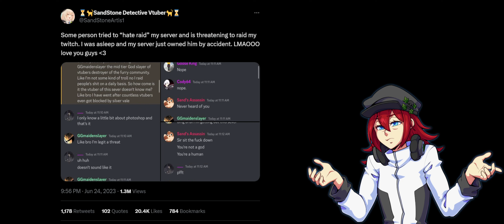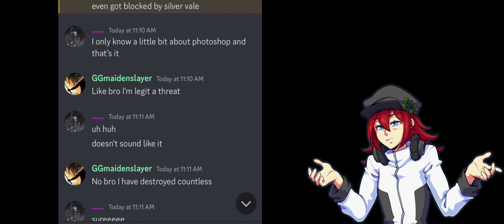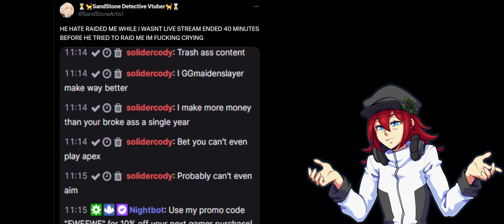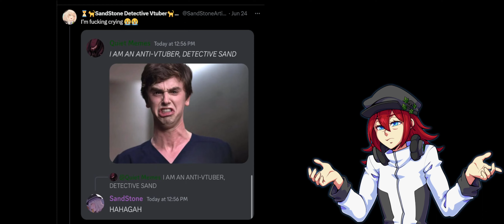VTuber Hate Raid Ends in Comical Fashion【VTUBER CRINGE】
Self-proclaimed "MID TIER GOD" tries to hate raid a VTuber a fails spectacularly.
Credits:
Intro video:  @TheRealFolkBlues